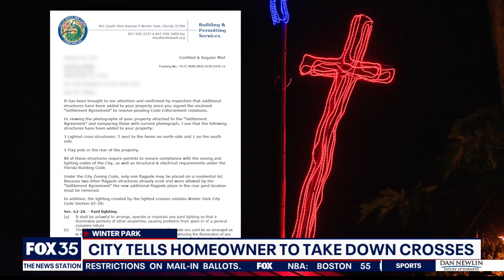Winter Park tells homeowner to take down lighted cross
A Winter Park man says city officials have told him to take down his lighted cross on his roof because of code violations.